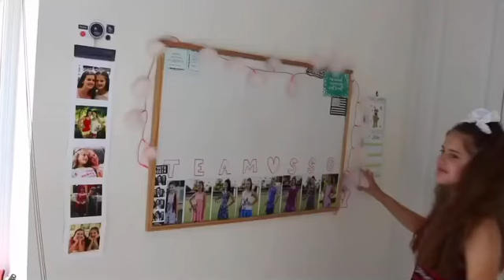How to have Fun while being Grounded FAIL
Here’s another skip of grounded